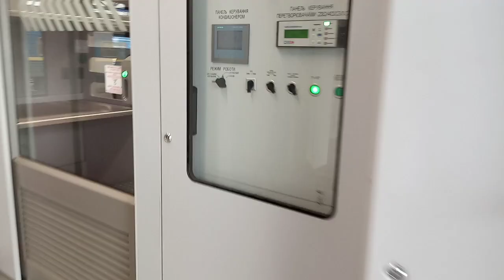обзор нового Дпкр3-001 на маршруте аэроекспресса #832 Киев Пасс-аэропорт Борисполь ст.Киев Пасс